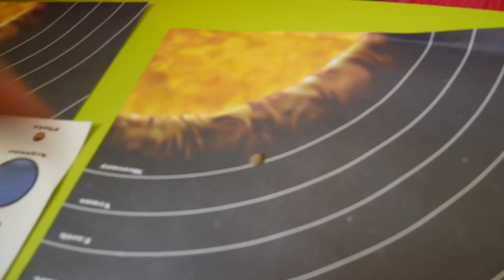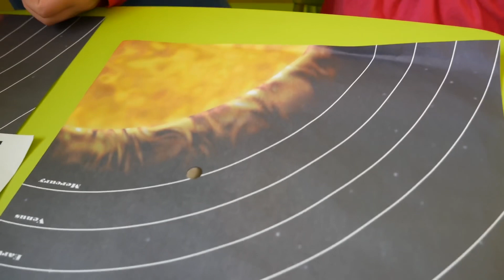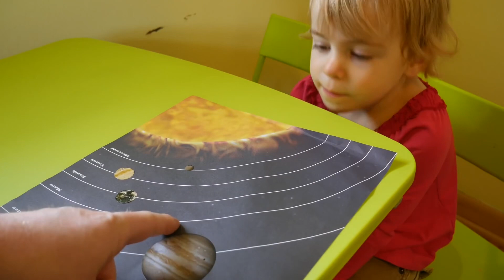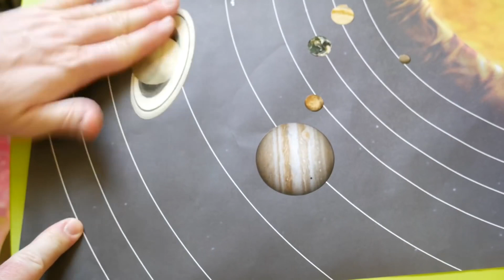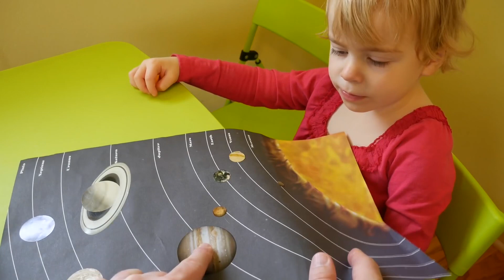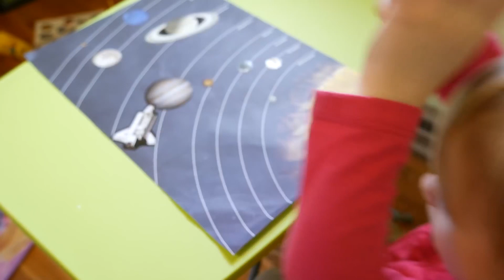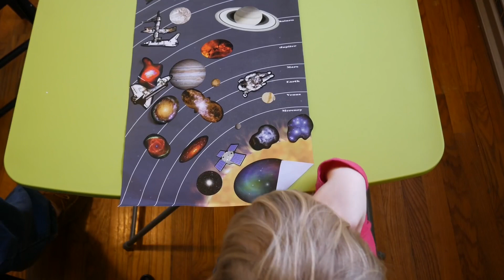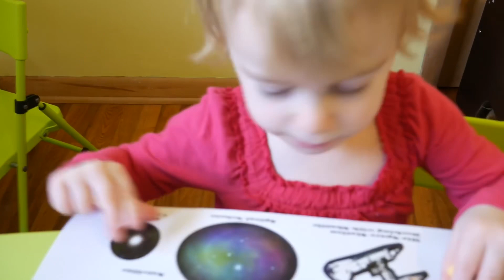TBT Learning the planets in our solar system from almost two years ago | Science Lab Lab Lab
Throw Back Thursday with this “learning planets video with stickers” video from 2018. Today the kids know all the planets and have their favorites.